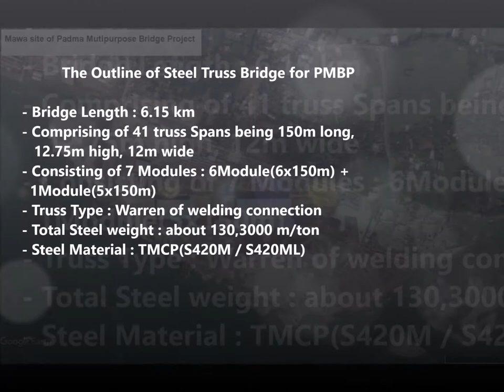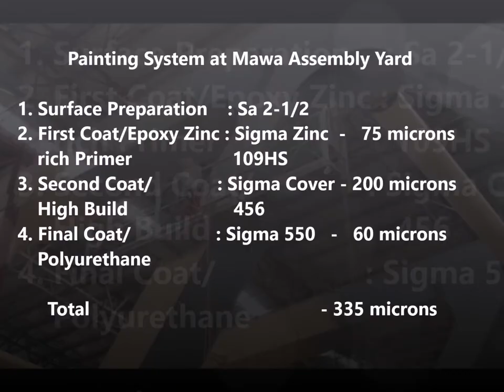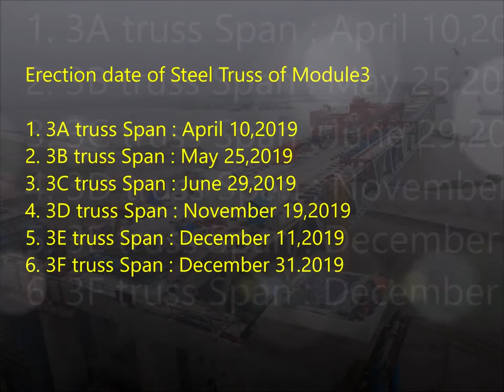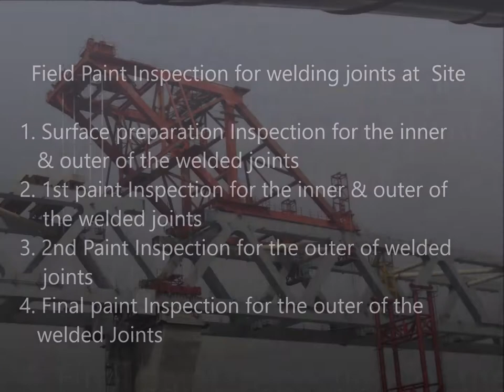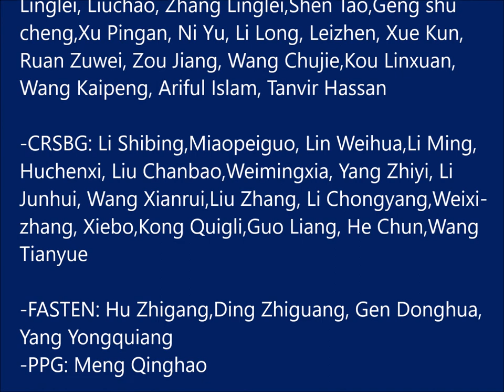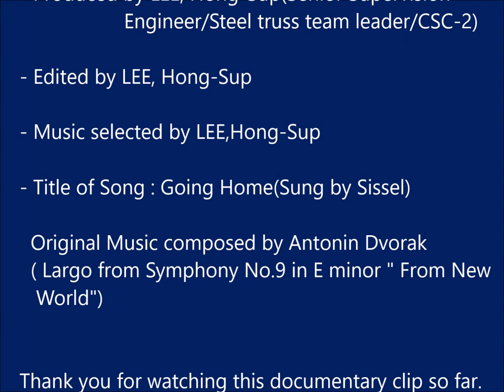Padma Bridge Erection of Module 3 truss spans on Dec 31,2019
Padma Multipurpose Bridge Construction.